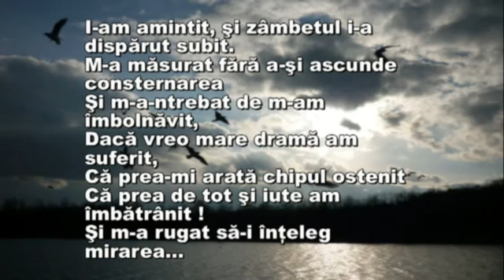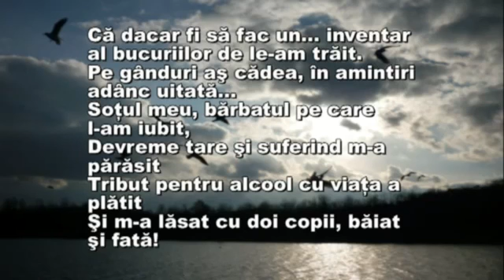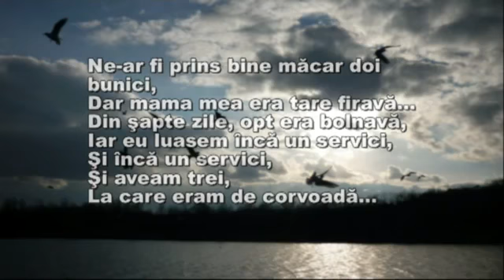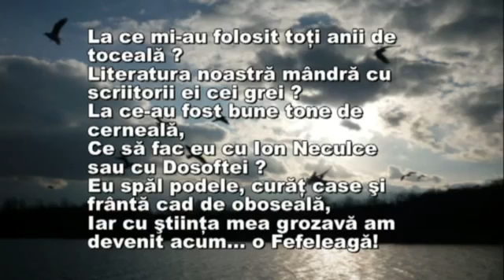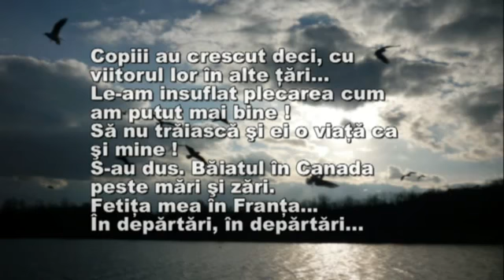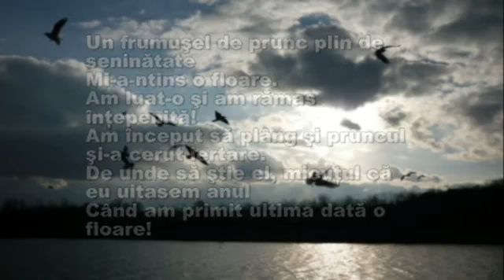Destine de vânzare - poem de Mihai Nae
O oglindă a unor realităţi triste ale vieţii de zi cu zi din ţara noastră...